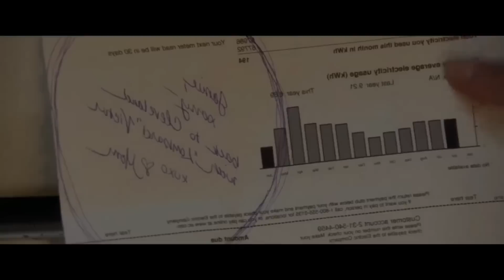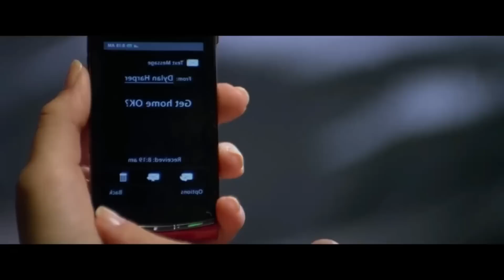යාලු කමට කෙල්ල හැමදේම දුන්නොත් | Friends With Benefits Movie Review Sinhala | Film | Malisa Mix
Nadeesha Nethmal, [14/02/2023 6:26 PM]
Shorts 01
සන්ගීත ප්‍රසන්ගයකදි දැක්ක කෙලෙක්ට ආදයක් ඇති වුනොත්

Nadeesha Nethmal, [14/02/2023 6:29 PM]
Shorts 02
තමන් ආදරය කරන කෙල්ල වෙන කොල්ලෙක් එක්ක ඉන්නව දැක්කොත්

Nadeesha Nethmal, [14/02/2023 6:32 PM]
Shorts 03
තමන් ආදරය කරන කෙල්ලට වෙන කොල්ලෙක් පෙම් හමුවකට කතා කරොත්